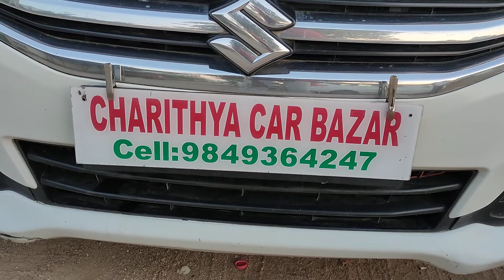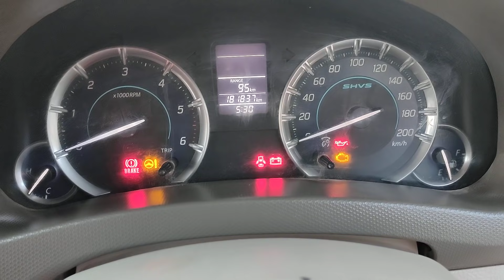మారుతీ ఎర్తిగా 2016/8SHVS VDI అమ్మబడును ధర 7లక్షలు 9849364247.9502306700🙏🙏🙏